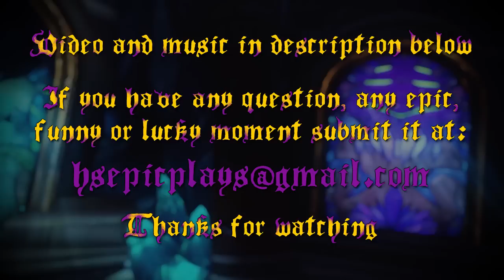Epic Hearthstone Plays #113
(3% code: RageO)